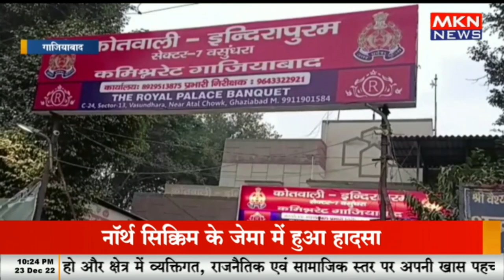लापता महिला का मिला सुराग